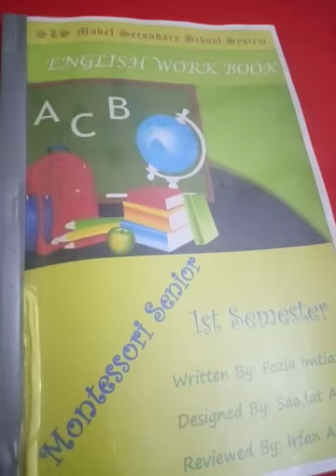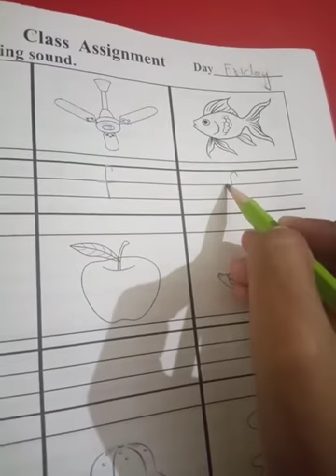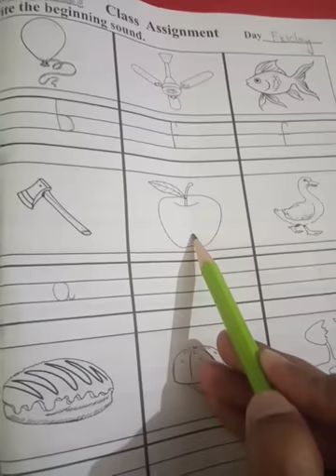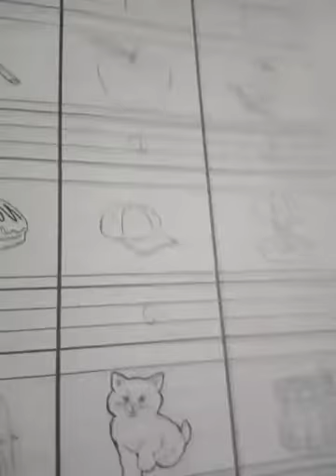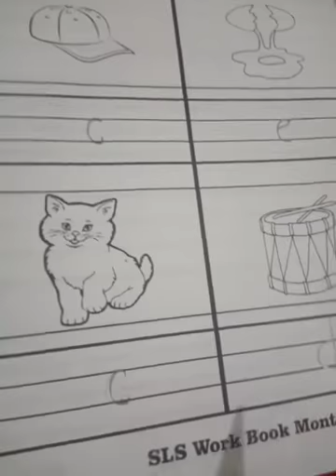Senior, English Writing book, Lecture#5, Pg#17